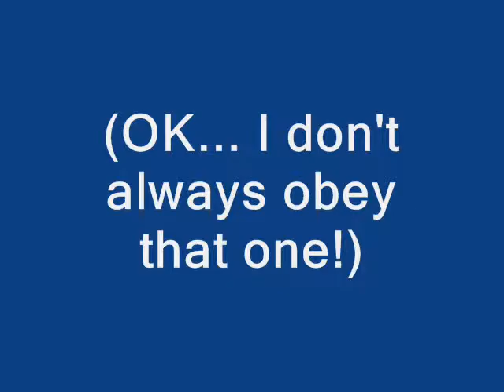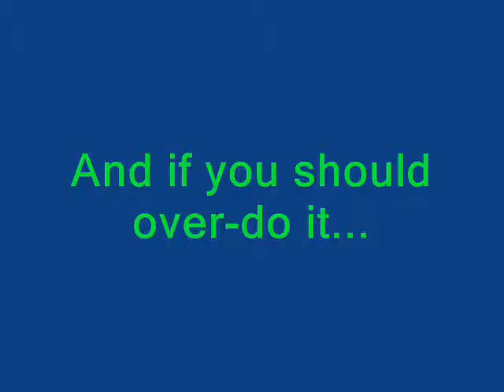DEEJ... Life Wisdoms from my Cat!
Deej's ego is thru the roof now that he is a movie star!